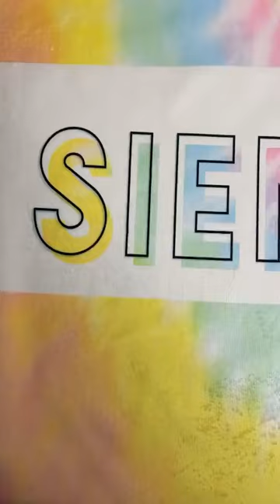Tie Dye Personalized Beach Towel Rainbow Custom Pool Towel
Get ready to hit the beach in style this summer with this tie dye rainbow personalized name towel! Made from super soft plush microfiber, backed with cotton terry loops, you are sure to LOVE how soft and absorbent this towel is.

 ITEM DESCRIPTION
✧30"x 60" - full size towel
✧ Double Sided fabric - Sheared Microfiber Polyester faces reverses to 100% Cotton Terry Loop
✧ Soft and Absorbent